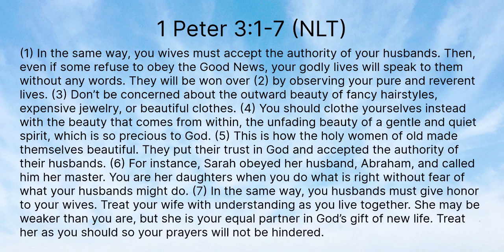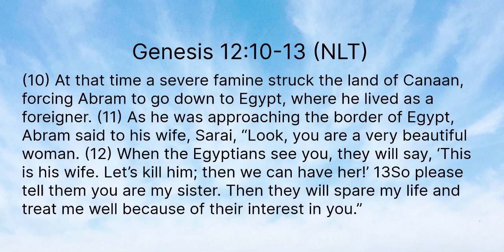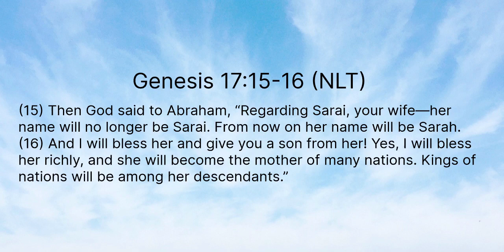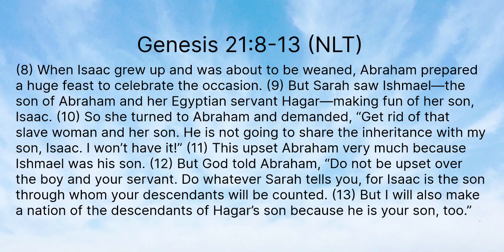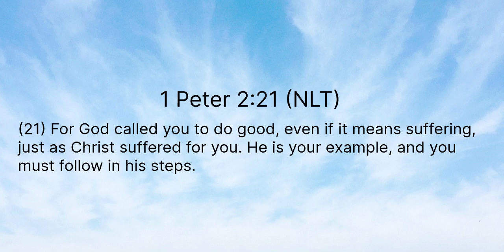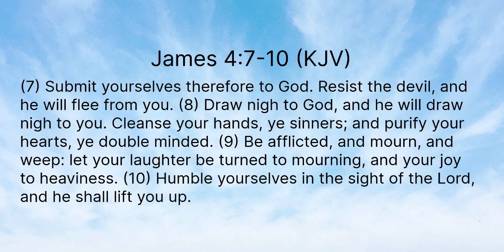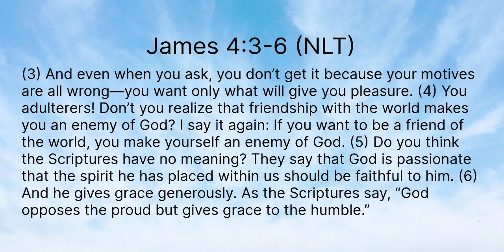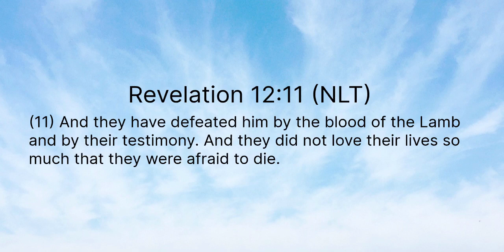Marriage Restoration: It's Worth It All!